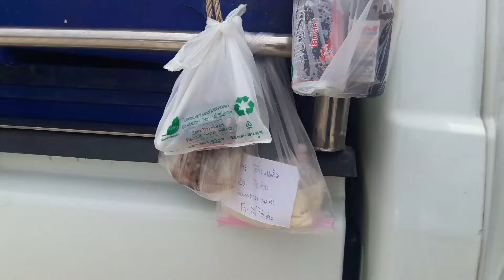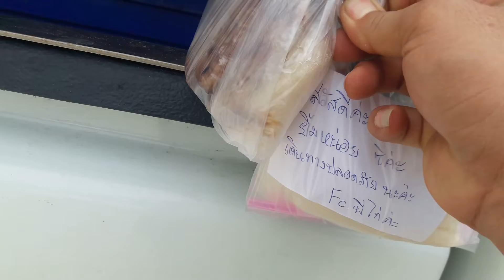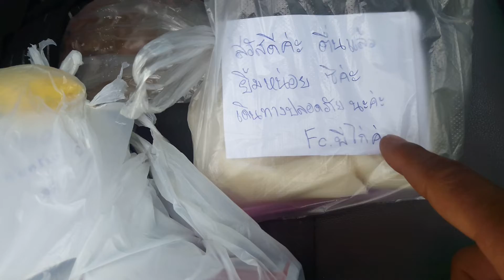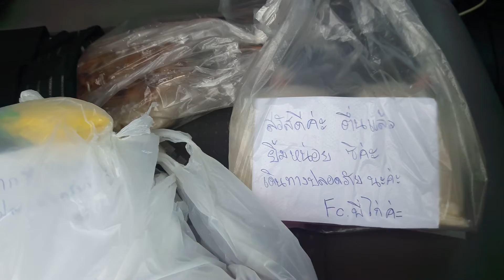ป้ายแดง มีของฝาก